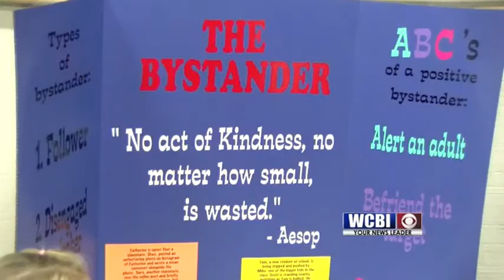Students Learn to "Choose Kindness" - 10/18/18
Local students are learning what it takes to stand up to bullies.